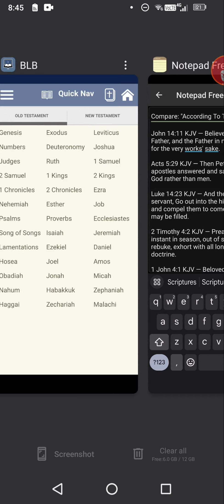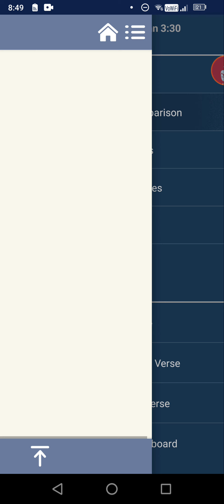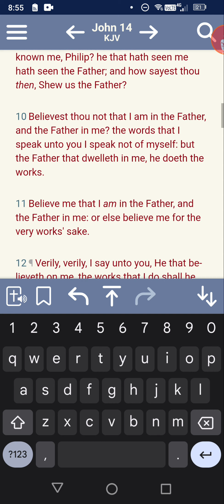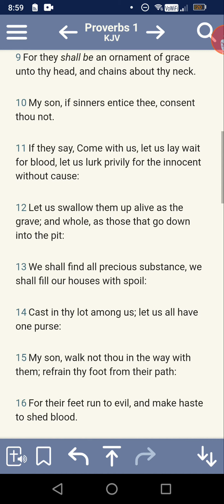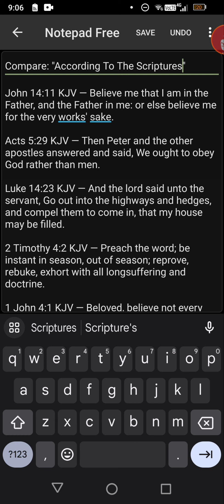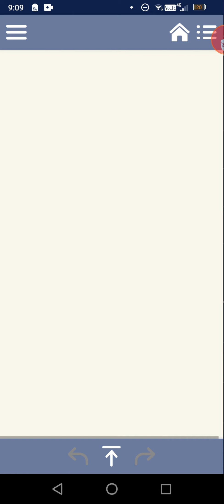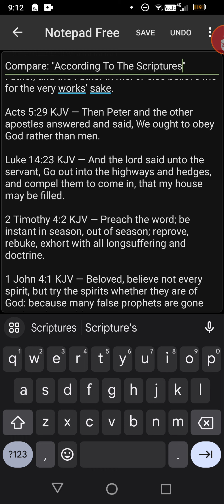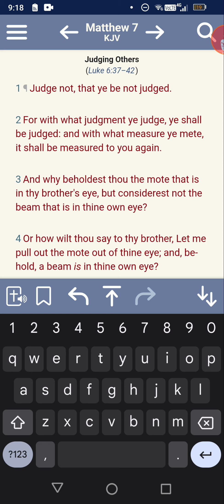Keep In Mind: "Compare According To The Scriptures, Who Today Is Closest Following The Scriptures"